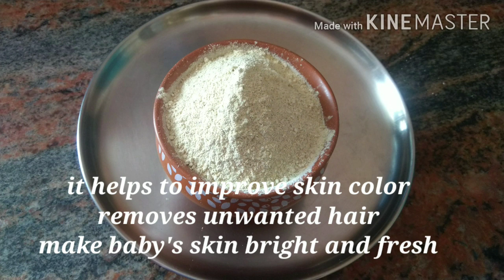new born baby bath powder/baby fair ness bath powder/kuliyal powder preparation in tamil